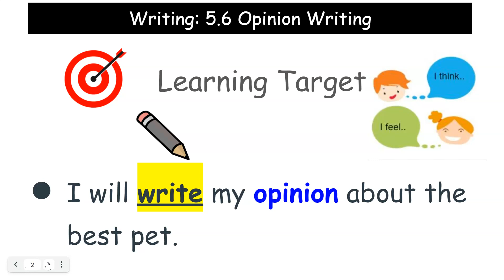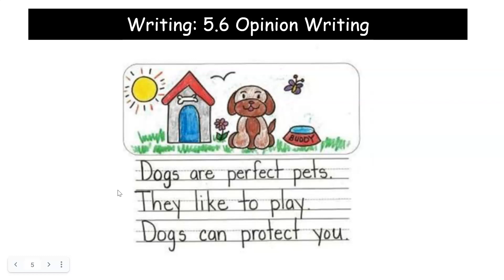5.6 Opinion Writing: Best Pet